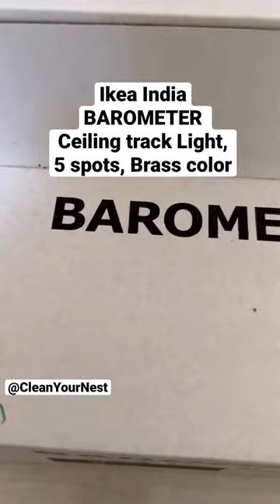Ikeaindia BAROMETER Ceiling track, 5 spots, brass color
Ikeaindia BAROMETER Ceiling track Light, 5 spots, brass color